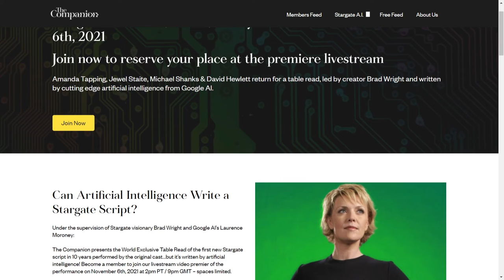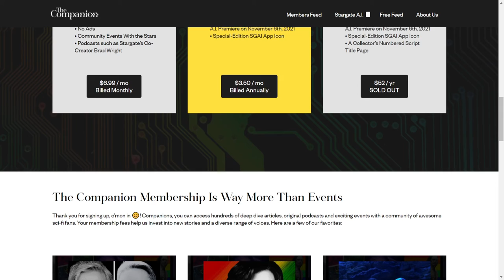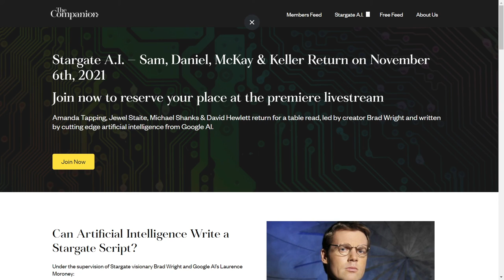Your Weekly Tech Update October 11th 2021 2 of 3 Ep 187